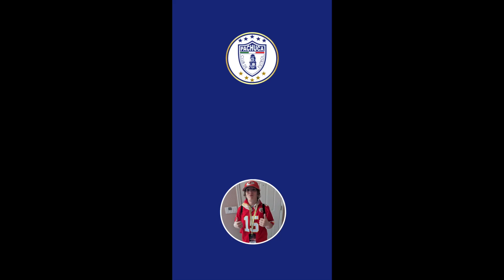Numero 16 y 17 de los 25 mejores goleadores de todos los tiempos de Pachuca